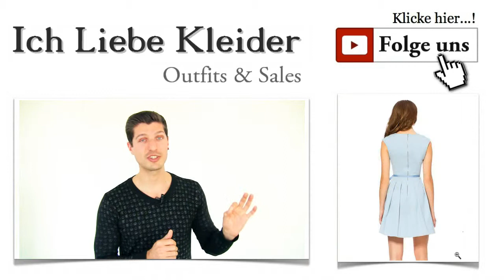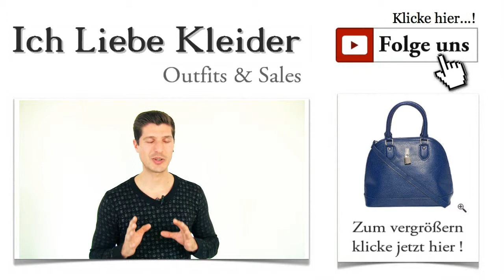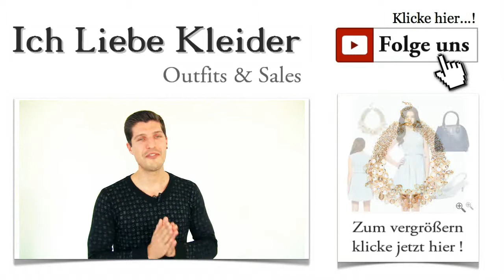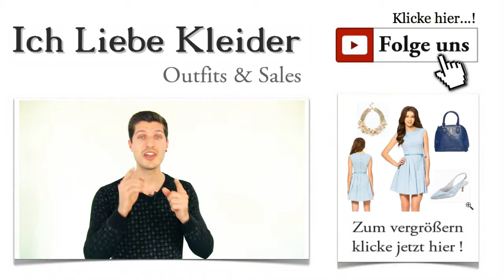Trauzeugin Kleid fürs Standesamt + Helles Türkis Blau Trauzeugin Outfit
Trauzeugin Outfit mit schickem Trauzeugin Kleid fürs Standesamt in zartem Türkis Blau Steht eine Hochzeit vor der Tür, ist die Aufregung groß. Es müssen unzählige Dinge erledigt werden, ein wunderschönes Kleid ist ein echtes Muss. Und wenn ihr dann noch in eine so wichtige Rolle wie die der Trauzeugin schlüpfen sollt, ist die Zusammenstellung des Outfits von ganz besonderer Bedeutung. Damit der Tag der Trauung perfekt verläuft, habe ich mich auf die Suche nach einem schicken Outfit für die Trauzeugin begeben. Aber seht selbst mit Klick aufs Bild!

Außergewöhnliches Trauzeugin Kleid für einen atemberaubenden Auftritt
Die Funktion der Trauzeugin ist äußerst wichtig. Wer darum gebeten wird, diese Aufgabe zu erfüllen, fühlt sich geehrt und ist mit dafür verantwortlich, dass der große Tag zum schönsten Tag im Leben des Brautpaares wird. Damit ihr zumindest schon einmal rein optisch ein echter Hingucker werdet, habe ich ein schickes Trauzeugin Kleid für euch ausgesucht. Dazu passend zeige ich euch auch traumhafte Accessoires, die die Bedeutung des großen Augenblicks noch einmal so richtig unterstreichen. Klickt einfach auf das Kleid als Trauzeugin fürs Standesamt und überzeugt euch selbst!

Ein zarter Pastellton dominiert das Kleid für Trauzeugin
Sehr gern folge ich heute dem aktuellen Trend nach Pastellfarben im Trauzeugin Outfit. Deshalb habe ich ein Trauzeugin Kleid fürs Standesamt ausgesucht, das in zartem Türkis Blau gehalten ist. Hanna aus Flensburg dürfte sich in diesem Moment sehr freuen. Denn sie hat mir einen kleinen Hilferuf geschickt mit der Bitte nach einem schicken Outfit für eine Trauzeugin. Sie soll in diese Rolle schlüpfen und will dabei natürlich besonders toll aussehen. Mit diesem wunderschönen Kleid für die Trauzeugin wird ihr das auf jeden Fall gelingen. Klickt mal drauf!

Atemberaubendes Trauzeugin Kleid für eine außergewöhnlich schöne Trauzeugin
Habt ihr gesehen, welche schicken Details dieses Kleid als Trauzeugin in Türkis zu bieten hat? Wenn ihr auf die Lupe klickt, dann seht ihr alles aus der Nähe und könnt euch das Kleid auf bequeme Weise ganz genau anschauen und auch bestellen. Oben figurbetont, der Rock in Falten gelegt und locker fallend - einen schickeren Kontrast könnte dieses Trauzeugin Kleid fürs Standesamt nicht bieten. Das Trauzeugin Kleid stammt von ORSAY. Besonders auffällig ist das leuchtende Satinband, das auf Taillenhöhe zu einer Schleife gebunden wird. Mit diesem Kleid für Trauzeugin in Türkis zieht ihr zwar die Aufmerksamkeit der Hochzeitsgäste auf euch, stehlt der Braut aber nicht die Show. Klickt mal auf das Kleid!

Sling-Pumps sind der letzte Schrei. Und auch zum Trauzeugin Kleid in Türkis habe ich das perfekte Paar entdeckt. Sie sind in ebenso zartem Hellbau-Türkis gehalten und ergänzen das Kleid auf wunderbare Weise. Diese Schuhe sind die perfekte Mischung aus Sandale und Pumps. Genial und atemberaubend zugleich! Hochwertiges Rind-Nappa-Leder sorgt für den nötigen Tragekomfort. Stellt euch diese Schuhe zum heutigen Trauzeugin Kleid vor und freut euch auf viele bewundernde Blicke! Klickt mal drauf!

Schlicht und mit jeder Menge attraktivem Charme kommt dieses Trauzeugin Kleid daher. Die schicke City Bag setzt dem Outfit der Trauzeugin noch einmal das i-Tüpfelchen auf. Sie ist in angesagter Leder-Optik gehalten und ist auch nach der Hochzeit noch zu den verschiedensten Outfits tragbar. Die Tasche bietet viel Stauraum für eure persönlichen Dinge und sorgt mit den integrierten Nebenfächern stets für Ordnung. Wenn ihr auf die Lupe klickt, seht ihr die tollen Details ganz aus der Nähe!

Jetzt kann der große Tag kommen. Mit diesem Outfit seid ihr perfekt für eure große Aufgabe als Trauzeugin gerüstet. Das Kleid als Trauzeugin ist einfach wunderschön. Teilt das Outfit auch mit euren Freundinnen, wenn es euch gefällt! Ich freue mich auch jederzeit über neue Ideen und Kleiderwünsche. Also schreibt mir, und ich finde das perfekte Outfit für euch.

Wusstet ihr, dass ihr die Möglichkeit habt, mit den exklusiven VIP-Deals noch mehr zu sparen? Meldet euch schnell für den kostenlosen Newsletter an und genießt die tollen Vorteile daraus. Selbstverständlich erfahrt ihr auch, wann es ein neues Trauzeugin Kleid im Outfit gibt.